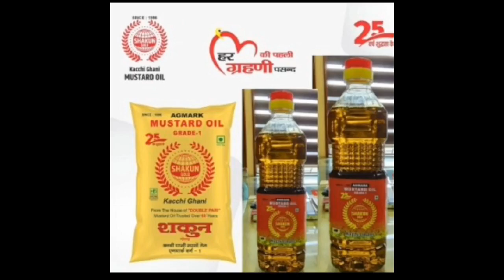মনিপুর টেনিস ও এিপুরা টেনিস অ্যাসোসিয়েশন এর মধ্যে বন্ধুত্ব পূর্ন টেনিস ম্যাচ অনুষ্ঠিত হয়